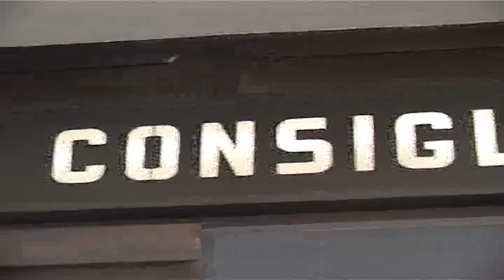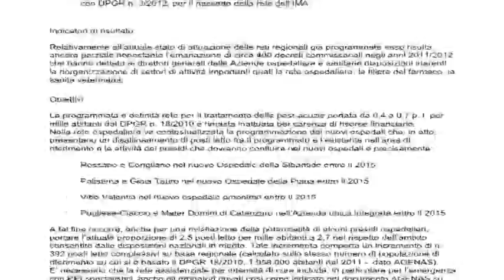La Calabria al Massici, lodi per Scopelliti